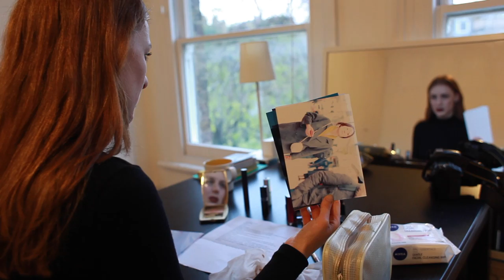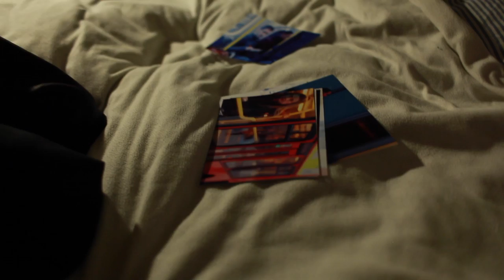Noise Short Film [New Release]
It's hard to describe a short film like Noise. Its not a narrative drama, nor is it an experimental film. I think it lies somewhere in between. I would describe it as an eclectic, geo-physcological exploration of what it feels like to be a third culture adult. Entirely based on a rehearsal session I did with Sophie [actress], Noise explores my love for London, its multi-faceted and very critical nature that - as a third culture kid - really strips you of your identify and gives you the awareness of being faceless and bland, but that inevitably makes you search for your roots and once you find that sense of belonging and sure footing, this city gives you the space to evolve and mature. At the premiere of this film, I was told that it has a delightful poetic style but is esoteric in nature. I don't know if I would agree with the latter. It's definitely not a conventional piece of cinema but if you are willing to give it some time and divest yourself of any expectations rooted in fundamentalistic frameworks you have about cinema and just embrace the film with an open curiosity, I'm sure it will speak to you in unexpected ways. From the beginning, the soundscape was to play a crucial role in the film and Robert [the composer], did such a brilliant job that I implore you to please watch this in headphones for full effect.
                                                                                           -Dmitry Tolmachev

DachaStudios Production, in association with the Royal Central School of Speech and Drama.

Join us on Facebook - DachaStudios